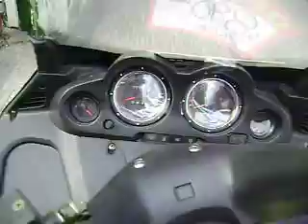ML 30198936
Video Migrado